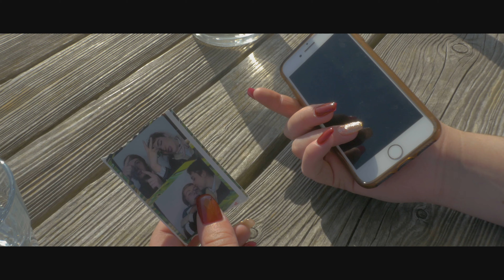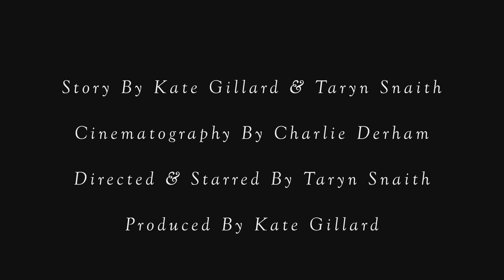To our Favourite Place (Short Cinematic Film)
Hey, new content! This is a short film that I filmed for Taryn Snaith (also the actor)

Also, a test to make a test film with my new Ronin SC and try out some wacky colour grading!